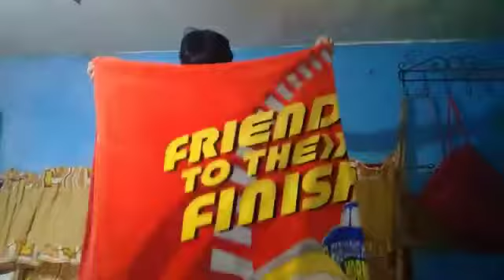My summer morning routine🏖🌞🕶(stay at home🙏🙏)|Frances and Florenz vlog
Hey guys!

We post this video late because we are going to delete my little sister's channel. So we just post this video in this channel.😔☹️😔☹️😔

Don't forget to open the subtitle in tagalog if you can't here me.0r you can use english if you can't understand.😀😄😀😃😄😀😀

Byeeeeeeeeeeeeeeeee